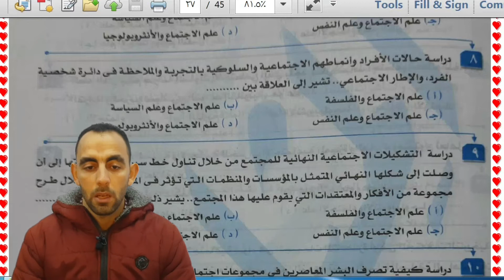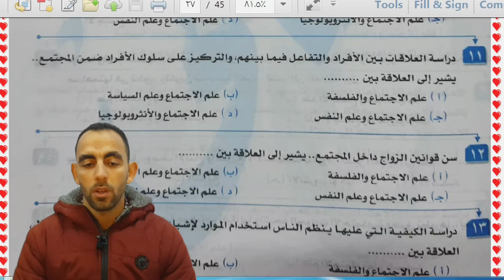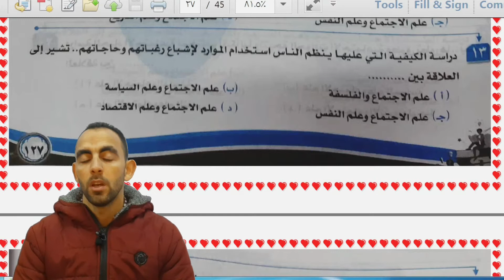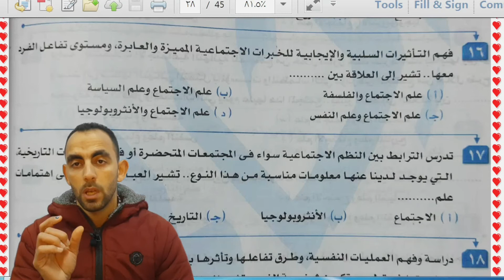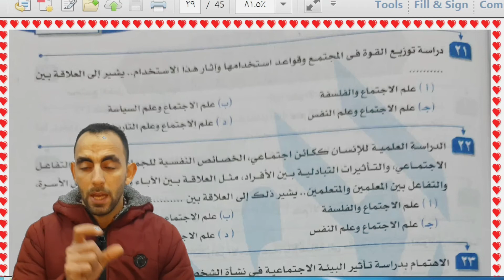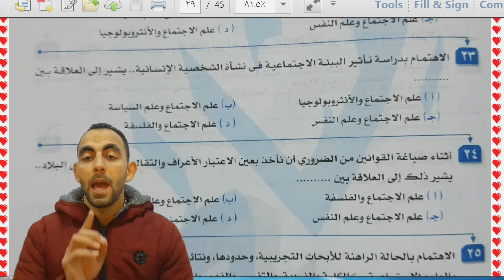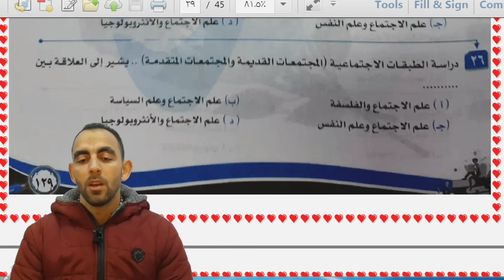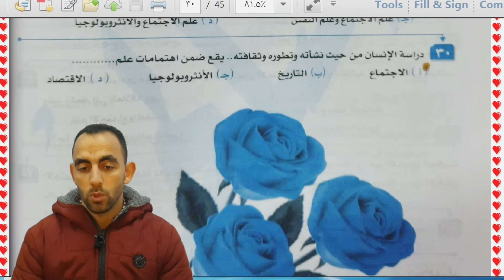عاجل أهم أسئلة درس علاقة علم الاجتماع بالعلوم الآخرى3ث كتاب المثالي2022 أ/محمد علي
عاجل الوحدة الثانية علم اجتماع حل أسئلة درس علاقة علم الاجتماع بالعلوم الآخرى من كتاب المثالي 2022  الصف الثالث الثانوي شرح واجابات وتعليق على كل سؤال وتوضيح سبب الاجابة مع مستر محمد علي...
رابط جروب الفيس بوك للدكتور محمد علي